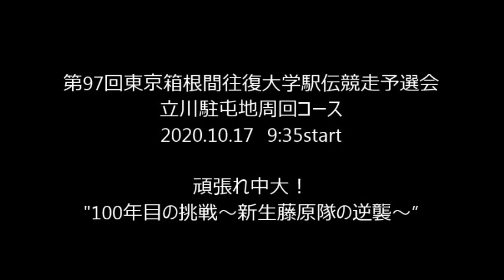【頑張れ中大】第97回(2021年)箱根駅伝(予選会＆本戦) 勝手に応援動画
第97回(2021年)　箱根駅伝　中央大学応援動画
中央大学長距離ブロック(駅伝)の私家版応援ビデオを今年も創ってみました。
いちファンとして、こんなこと、こんなものしかできませんが、選手の皆さんの背中を押せられたら幸いです。今年はCOVID19で本戦の応援動画は創れませんのでこれを予選会＆本戦の応援動画としたいと思います。よろしければご覧ください。
COVID19を乗り越えて、選手、関係者やファンの皆さんの夢が叶いますように！　そして1年生の中野君、湯浅君、濱田君、丸山君の走る姿をはやく観客席から観られますように！

予選2位通過おめでとうございます！　そしてこれはまだ夢の途中…。　頑張れ中大！

※2020.3月以降の新しい映像はありませんのでこれまで撮影した動画をもとに製作しました。

CG:　　ｷｬﾀｰｽﾞｱｲさん
お借りさせていただきます。有難うございました。